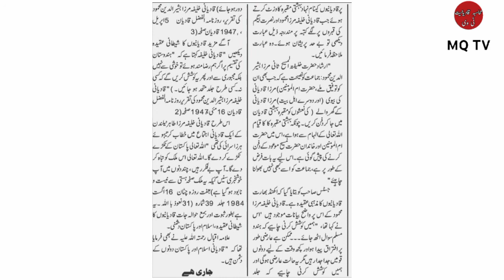Fitna Qadianiat Banaqab|Part-1||MQ TV.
Dr.AbdulQadeerKhanWordsagainstqadianis#
This video is about dangerous conspiracies of qadianis against "Islam and Pakistan " and Dr.Abdul Qadeer Khan Historical Words against qadianis".